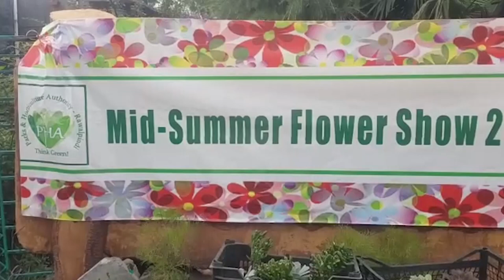midsummer flowers exhibition murree pakistan